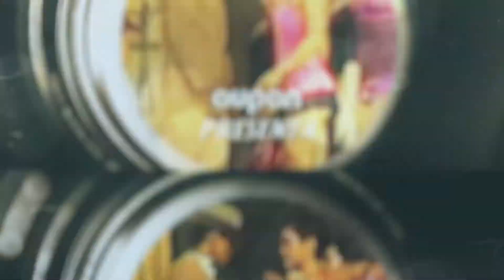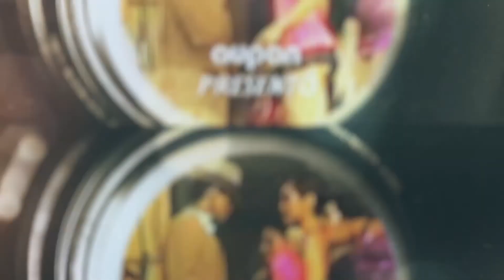EN ARCHIVO - II FESTIVAL DE ARTE GONZALO ARANGO - 2011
El arte, la música y la poesía, son aspectos que nos encantan resaltar, y más si se trata de esos recuerdos que atesoramos en el archivo audiovisual. Aquí recordaremos un coctel de poesía que se realizó en el marco de la celebración del segundo festival de arte en honor a Gonzalo Arango.